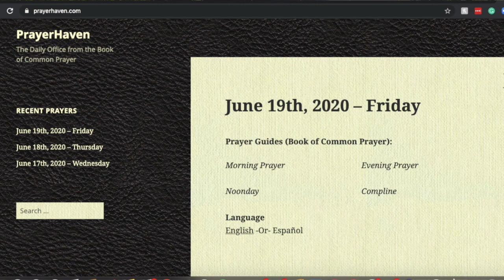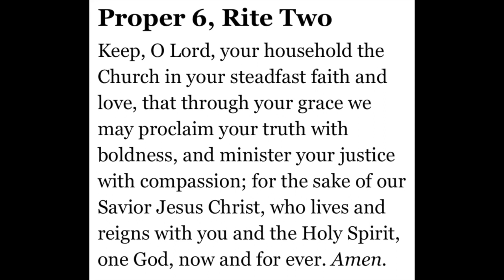Saturday Devotional June 20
Saturday Devotional with Fr. Tim Sean+